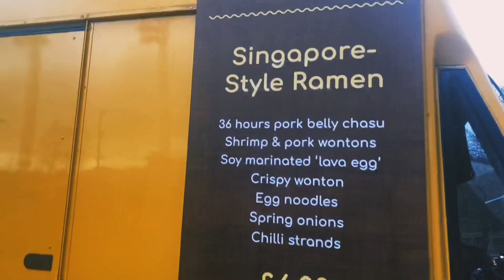A Noodle Story ( MICHELIN Bib Gourmand Hawker stall ) London 2019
Serving Singapore  - style ramen